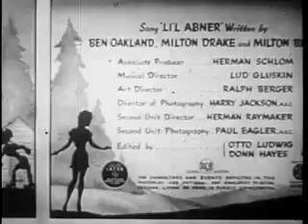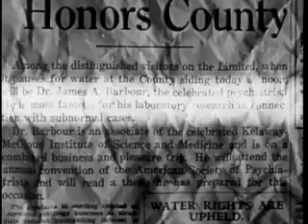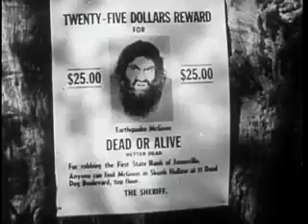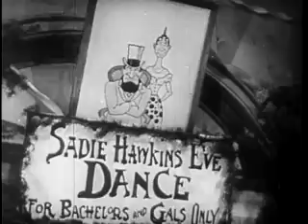Lil' Abner 1940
Film based on the comic strip by Al Capp. Dogpatch comes to life with Buster Keaton, Edgar Kennedy and more.

Li'l Abner is a 1940 film based on the comic strip Li'l Abner created by Al Capp. The three most recognizable names associated with the film are Buster Keaton as Lonesome Polecat, Jeff York as Li'l Abner, and Milton Berle, who co-wrote the title song.
This was the first of two films based on the popular Al Capp strip, the second being Li'l Abner (1959 film), which was also based on the hit Li'l Abner (musical).

Synopsis
Li'l Abner becomes convinced that he is going to die within twenty-four hours, so agrees to marry two different girls: Daisy Mae (who has chased him for years) and Wendy Wilecat (who rescued him from an angry mob). It is all settled at the Sadie Hawkins Day race.

Cast
    Li'l Abner Yokum played by Jeff York
    Daisy Mae Scraggs played by Martha O'Driscoll
    Pansy "Mammy" Yokum played by Mona Ray
    Lucifer "Pappy" Yokum played by Johnnie Morris (actor)
    Lonesome Polecat played by Buster Keaton
    Cousin Delightful played by Billie Seward
    Wendy Wilecat played by Kay Sutton
    Granny Scraggs played by Maude Eburne